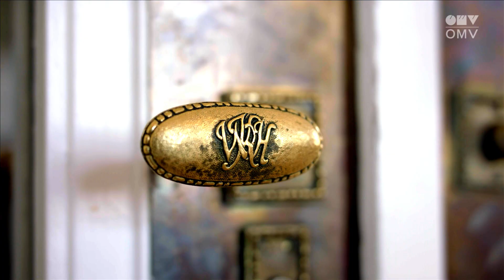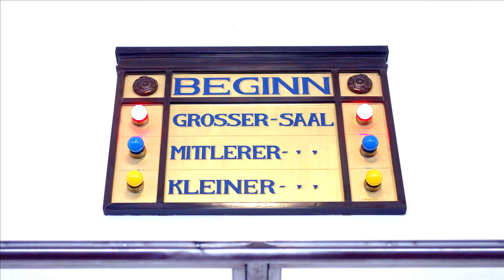OMV Culture Clip: WIENER KONZERTHAUS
OMV has been heavily involved in cultural sponsoring for many years, demonstrating its social responsibility. With the OMV Culture Clips, we bring our cultural partnerships before the curtain and underline our role as a reliable partner:

Take a look behind the scenes of the Vienna Konzerthaus with us:
Who are the employees who fill these institutions with life and energy day after day, what are their tasks and what excites them personally in the process? What does it take to stage more than 600 in-house events in 4 halls every year? What role do the acoustics in the building play? And what activities can be used to introduce children and young people to music?

From the small stories, a big overall picture emerges that conveys the character of the institution and and brings the Konzerthaus to life.